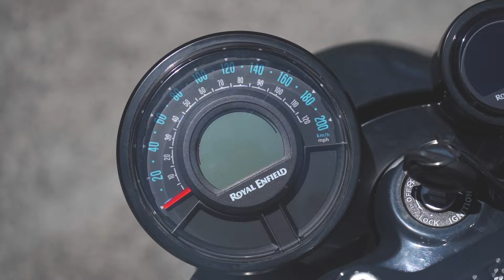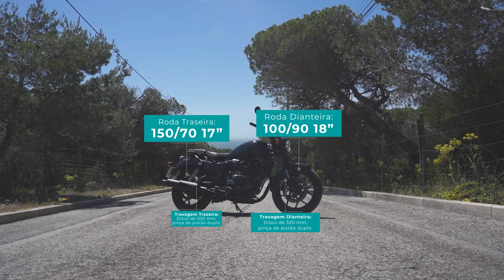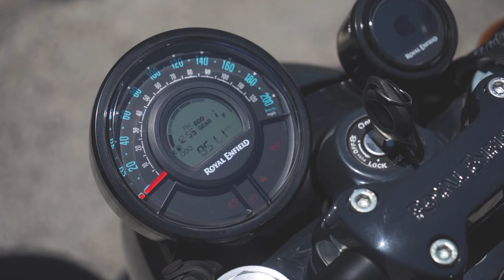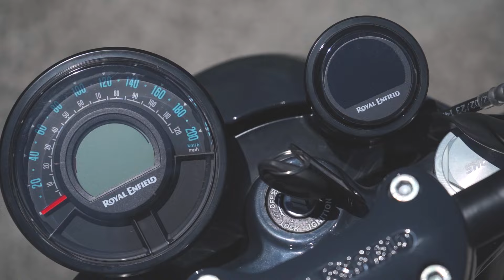Nesta moto a personalização é legal! - Royal Enfield Shotgun 650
Nesto vídeo o Diogo Mota apresta o ensaio da Royal Enfield Shotgun 650, uma moto que mistura estilo clássico e desempenho moderno. Analisamos o design vintage, a performance impressionante e as suas características de personalização! Veja todas as características do modelo e como se comporta na estrada.

Capítulos
00:00 Introdução
00:27 Apresentação
02:10 Motor
03:50 Suspensão
05:00 Travagem
06:05 Posição de Condução
07:15 Tecnologia
09:20 Preços e Conclusão